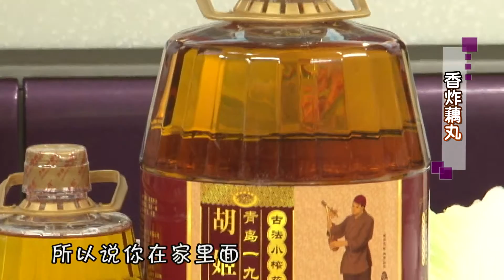健康新食代11045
做美食讲故事聊健康，三位美食达人的饕餮之旅，带您走进超炫的健康新食代。 Jimmy倾情奉献，一款款美味靓汤打造长寿的恒久秘诀，让您体验美食新风尚；广青、爱蕾联袂出击，家常菜破译不一样的美食密码，小小厨房也会充满爱的温馨。 这里有健康长寿的吃喝方法，生老病死、疑难杂症，生活的起伏带不走您的美食心情；这里有数不清的美食八卦，闲言碎语中普罗天下饮食趣闻；这里更有厨师界秘不外传的独门秘笈，一撮盐、一匙油，即可调和世间美味。